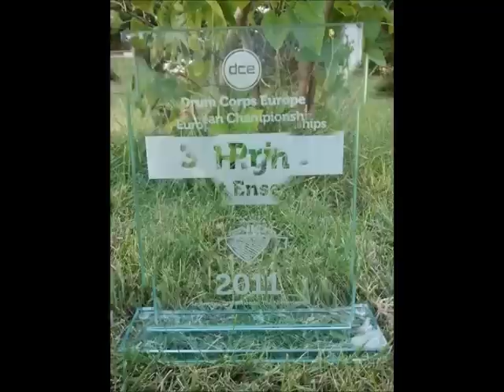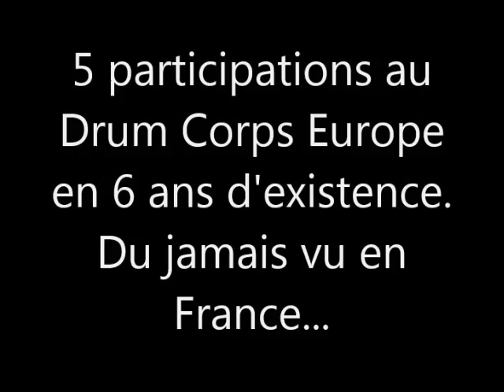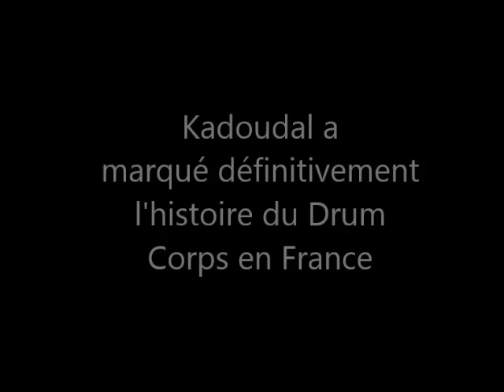Kadoudal l'histoire continue...